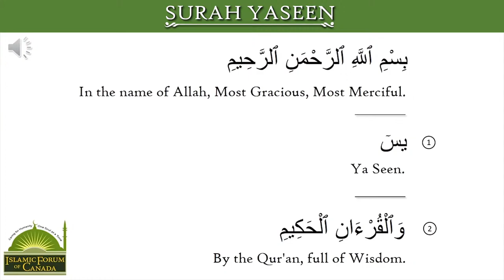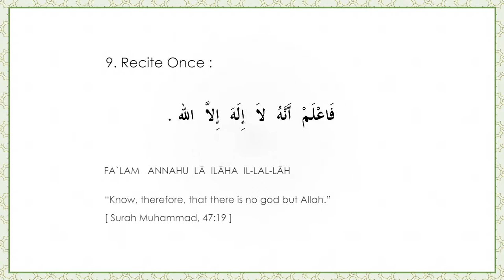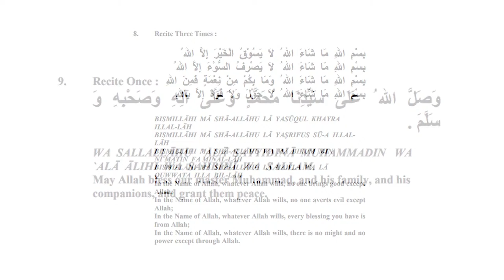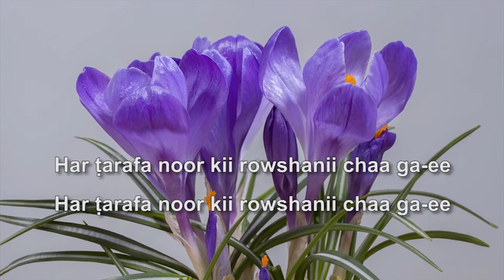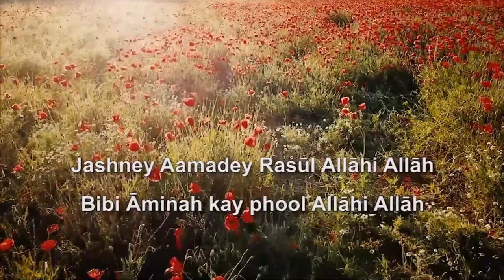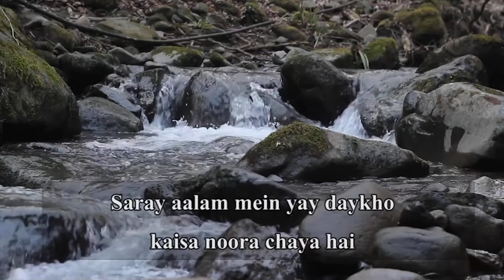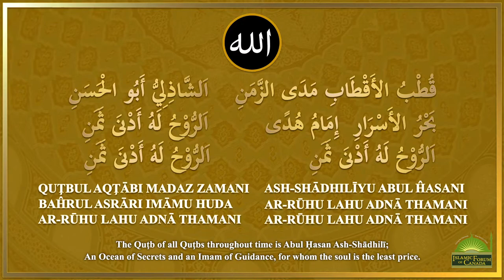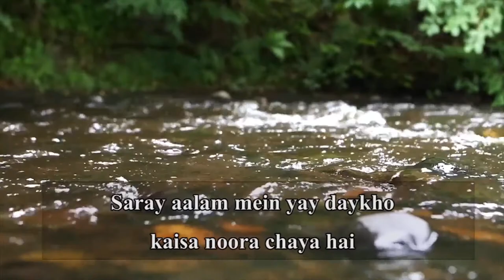Daily Lecture with Shaykh Faisal ~ 1st Day of Safar/August-28-2022